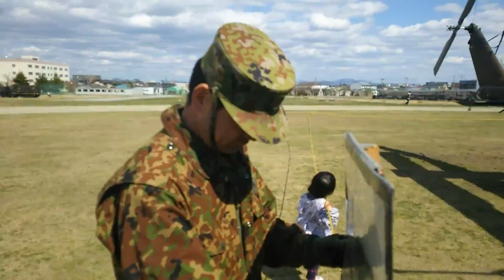展示写真撮影･陸上自衛隊郡山駐屯地/福島県郡山市/スマホ動画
今年2017年が例年とは違い展示写真撮影のためのヘリコプターが、たったの1機だけとなり乏しさは否めない。

日本時間2017年4月23日(日)撮影、即日動画アップ。